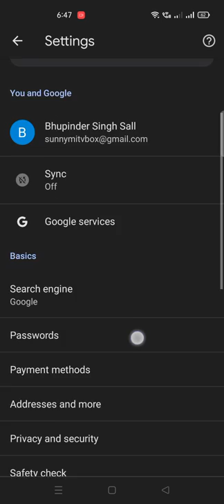How we clear cache chrome browser in Android Phones?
Android
Chrome
Browser
Clear
Cache